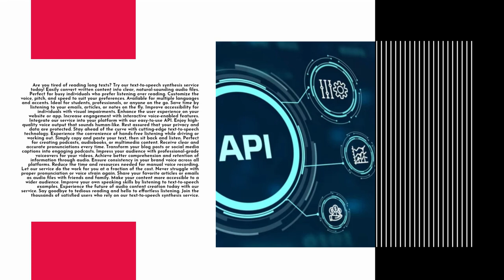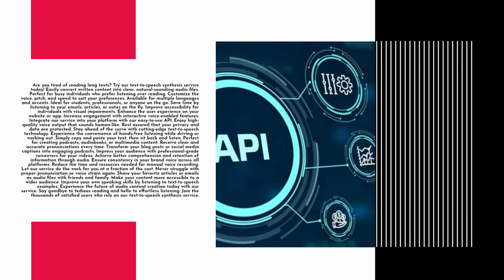Text-to-speech synthesis service